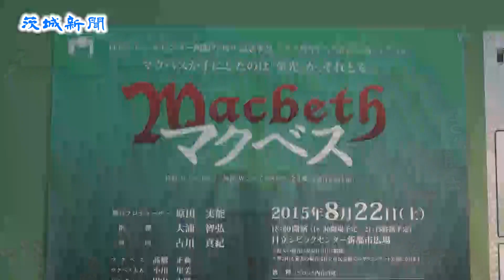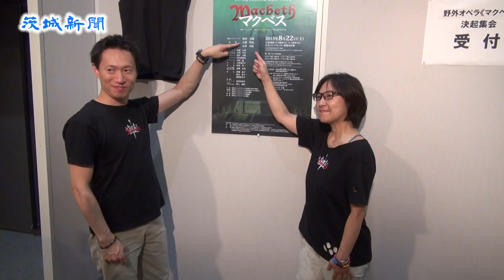野外オペラの成功誓う 日立で８月に「マクベス」公演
８月22日に開催する「ひたち野外オペラ・マクベス」の公演成功に向けた決起集会が５日夜、日立市幸町の日立シビックセンターで開かれた。出演者やスタッフら約１００人が参加し、総合芸術といわれるオペラの大成功を誓った。

　シェークスピアの四大悲劇の一つ「マクベス」は、実在したスコットランド王・マクベスをモデルにした戯曲で、同センター開館25周年記念事業として実施。マクベス役の高橋正典さんは「マクベスとして歌わせていただく責任と楽しさで気持ちがいっぱい。本番が近づき焦りもあるが、これを機に気持ちを引き締め頑張りたい」とあいさつした。

　出演者やスタッフはプロ・アマ含めて総勢約３２０人という大がかりな舞台で、専門家と市民の協働でステージを創り上げるのが特徴。広報チームリーダーとして活躍する筑波銀行の面川雄司さんは「オペラに興味のない人も巻き込みながらボランティアとして活動し、ふるさとの発展に尽くすことができてうれしい」と笑顔を見せた。

　野外オペラは、日立シビックセンター新都市広場で午後６時開演。荒天時は翌23日に順延となる。チケットはＳブロック席７０００円▽Ａブロック席５０００円▽Ｂブロック席３０００円▽Ｃブロック席１０００円（各ブロック内自由席）。ただしＡ席Ｂ席はすでに完売。問い合わせは日立シビックセンター☎０２９４（24）７７５５。